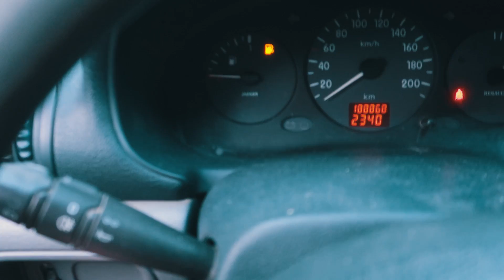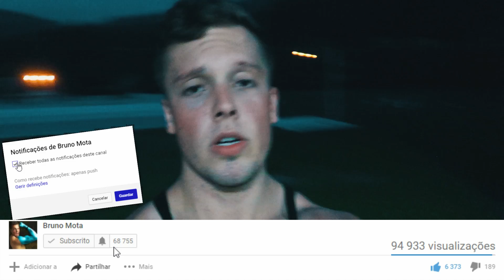TENS DE FAZER ESTE TREINO ! TREINO FULL-BODY SEM EQUIPAMENTOS !!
•APARTADO•
Manda o que quiseres para aqui e ve a minha reacao em video =D

BRUNO MOTA
APARTADO 513
LOJA CTT S.CAETANO
4435-208 - RIO TINTO
PORTUGAL